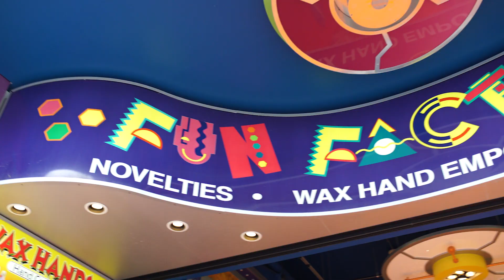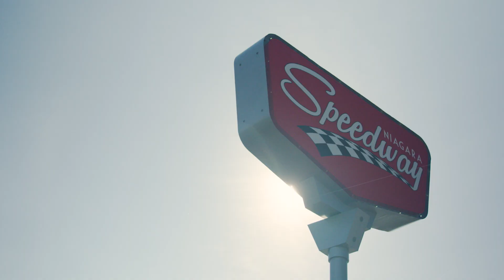Clifton Hill Niagara Falls Fun Attractions Restaurants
For visitors who want to enjoy all that Niagara has to offer, come to Clifton Hill's world famous Street of Fun by the Falls and enjoy an unforgettable experience like no other! Our wide variety of facilities makes our amusement area a great choice throughout the year in Niagara Falls! Clifton Hill is Niagara Falls top destination for attractions, restaurants, entertainment and more! Located just one block away from the Niagara Horseshoe Falls, the Street of Fun is a must-visit for families, couples and sightseers.

Clifton Hill's exciting array of attractions includes the latest and most exciting addition of the Niagara Speedway and the Niagara Skywheel, Canada's Largest Giant wheel providing you with views like no other of Niagara Falls.